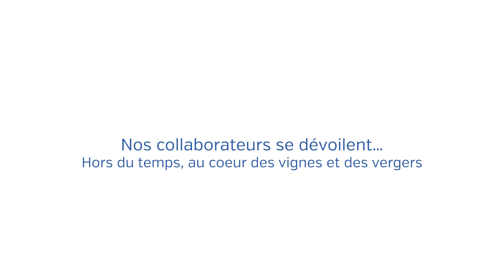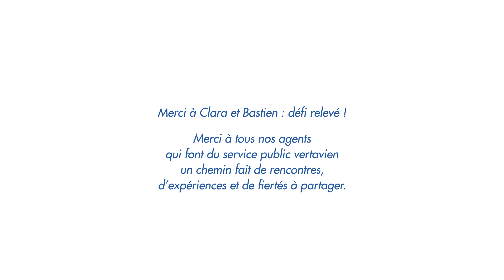Nos collaborateurs se dévoilent - Épisode 2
Clara et Bastien, auparavant salariés tous les deux dans le privé, ont fait le choix du donner du sens à leur travail en venant à Vertou... Et si c'était vous ?

🍇 Entre vignes et vergers, ils nous racontent leur vie dans la collectivité...

👉 Vous souhaitez nous rejoindre ? Retrouvez les offres d’emploi sur le site de la Ville